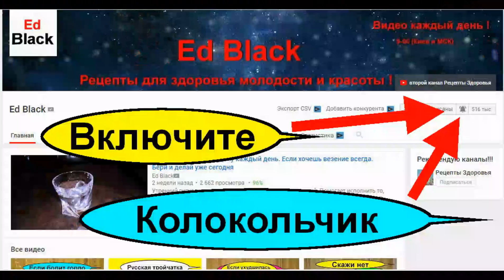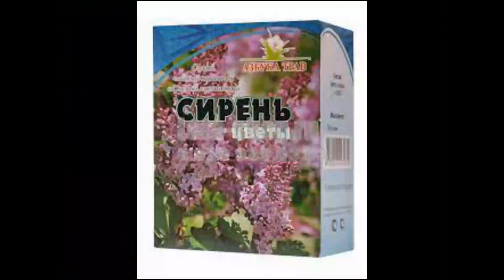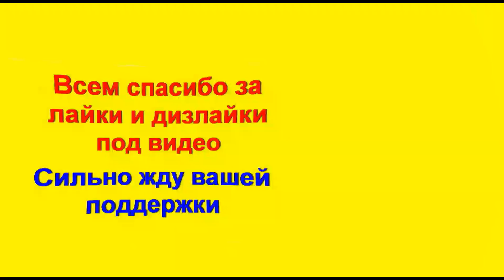Подагра. Лечение подагры без лекарств в домашних условиях СИРЕНЬЮ - уменьшение приступов подагры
Это видео про Лечение подагры без лекарств в домашних условиях. Приступы подагры что делать как лечить? Как вывести мочевую кислоту из организма народными средствами. Как облегчить боли в суставах и конечностях при подагре в домашних условиях? Как уменьшить приступы подагры народными средствами? Какие методы и рецепты народной медицины необходимо применять для лечения подагры? Необходимо запастись терпением и начать комплексное лечение подагры народными средствами и медикаментозное лечение которое будет помогать вывести мочевую кислоту и уменьшит воспаление суставов. Выполняйте все назначения врача в лечении подагры, и не затягивайте. Так же все эти мероприятия необходимо проводить постоянно курсами чтобы мочевая кислота не застаивалась в суставах и тканях. Лечение подагры сложное и продолжительное.

Подагра это тяжелое метаболическое заболевание. Подагра – хроническое воспалительное заболевание суставов с периодическими приступами острой боли. Патология связана с отложением солей мочевой кислоты, которые кристаллизируются в тканях и влияют на поражение суставов при подагре. Болезнь характерна для возрастных пациентов, чаще всего подагрой страдают мужчины.

- Лечение подагры в домашних условиях ( все рецепты)